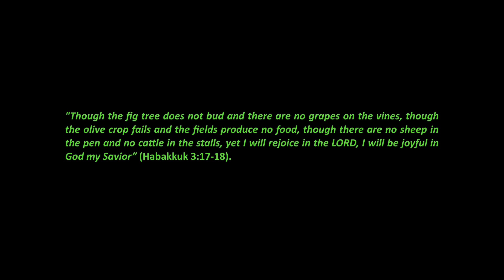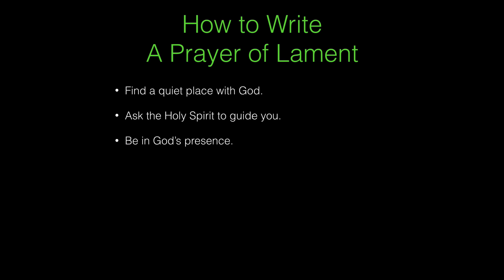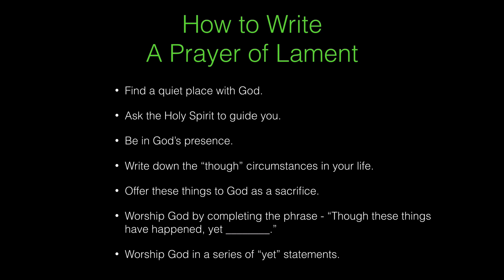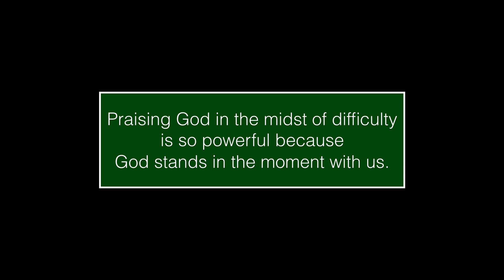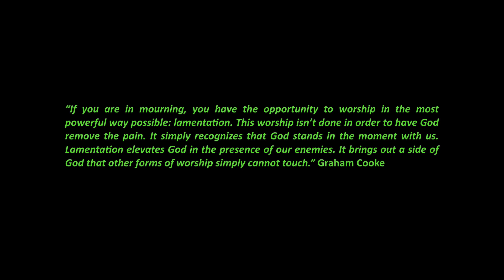How to Pour Out Your Heart to God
How to Pour Out Your Heart to God/How to Write a Prayer of Lament. Have you wondered how you can pour out your heart to God using a biblical example? How can you write a prayer of lament using the Bible? Learn to write a heart prayer to God telling Him your struggles.